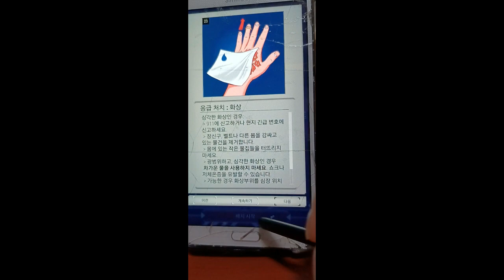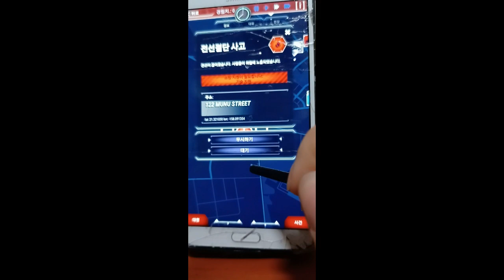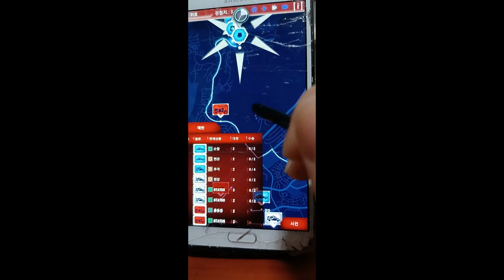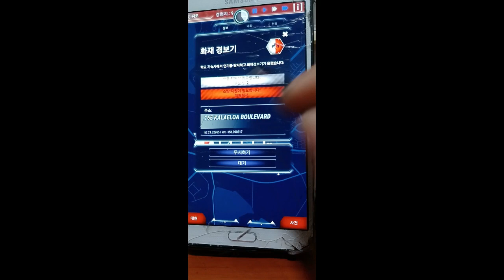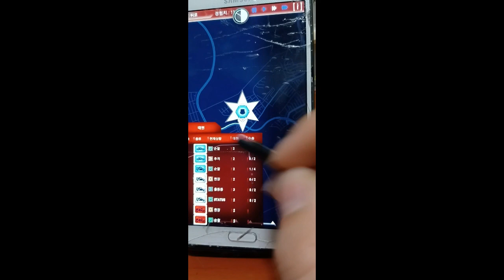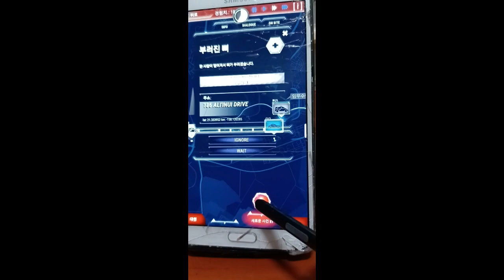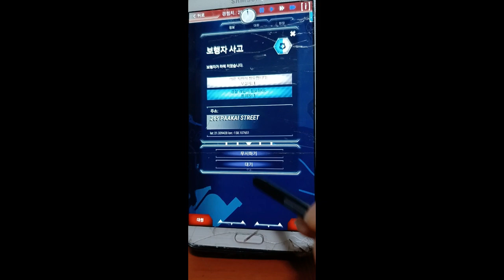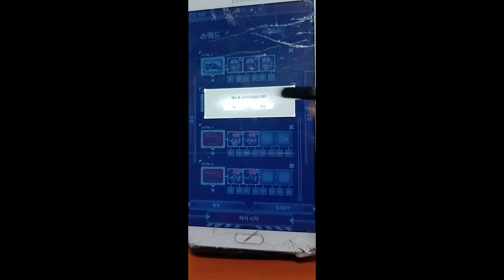2023 모바일게임 911 Operator DEMO 2023 Mobile Game 911 Operator DEMO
안녕하세요골드님&시청자팬분반갑습니다미시카에요저의채널에방문해주셔서고맙습니다이번영상은바로2023새해모바일게임 911 Operator DEMO입니다이번게임은911Operator DEMO인데요나름재밌게즐기는게임중하나에요이게임도데모버전으로해볼수도있고구입해서정식버전으로도할수있는게임이에요게임플레이하는동안편하게플레이한것같아요조금어려울때도있지만요그래도나름소소하게즐길수있는게임같아서좋았던것같아요저의영상을보시고조금이나마힘이되셨으면좋겠어요고맙습니다저의영상이재미있으셨다면구독&좋아요&알림설정을하셔서새로운비디오를시청하세요저의또다른채널인카카오TV Misika(미시카ASMR)채널도많이방문해주시고시청해주세요저의랜선아빠이신한국아빠피터님을소개할께요현재이분은DadASMR(아빠ASMR)과다양한분야를하고계세요ASMR이란백색소음으로자율감각쾌락반응으로뇌를편안하게해주고심리적으로안정을주는소리에요예를들어물소리&바람소리가대표적이에요유튜브PETER아저씨의옥탑방ASMR을검색하셔서영상을보시고재미있으시다면구독을눌러주시고알림설정도해주세요감사합니다네이버TV방송인문정호
Hello, Gold and viewers. Nice to meet you.It's Missica. Thank you for visiting my channel.This video is the 2023 New Year's mobile game 911 Operator DEMO.This game is 911 Operator DEMO.It's one of the games that I enjoy.You can play this game in a demo version, or you can buy it and play it in an official version.I think I played comfortably while playing games.There are times when it's a little hard.But I think it was good because it was a game where I could enjoy it in a small way.I hope you can cheer me up after watching my video.Thank you. If you enjoyed my video, please subscribe and like.& set notification settings to watch new videoPlease visit and watch my other channel, Kakao TV Misika (Misika ASMR).Let me introduce my online father, Korean father Peter.This person is currently working in various fields with Dad ASMR.ASMR is a sound that makes the brain comfortable and psychologically stable through an autonomous sensory pleasure reaction with white noise.For example, the sound of water and wind is typical.Please search YouTube PETER's rooftop room ASMR, watch the video, and if it's fun, please subscribe and set notification settings.Thank you, NAVER TV broadcaster Moon Jung-ho On TikTok, Peter ASMR. Please show a lot of support and follow Peter Radio.